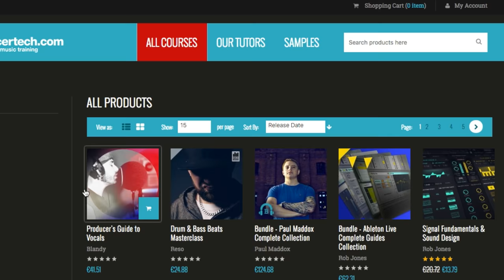Freshly Squeezed (feat Marcella Puppini & R.A. The Rugged Man) Remix Comp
Win Focusrite Kit, Loopmasters samples and Producertech courses.